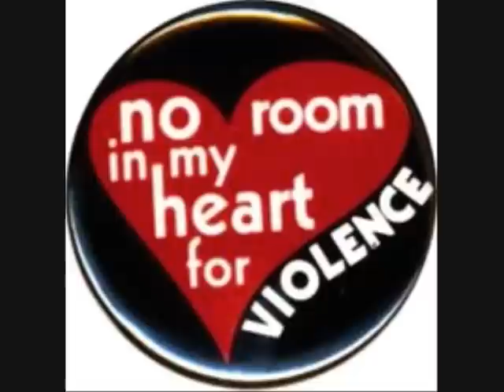Otti Fabian - UITA de TOT!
Ca un sfat  , ca sa stiti ce nu ar trebuii, sa faceti persoanei iubite!
Piesa- feb. 2010